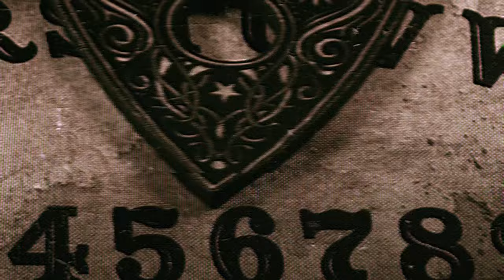Haunted with Paranormal Investigators & Haunted Antiquities Collectors Greg & Dana Newkirk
Deep breaths… Deep breaths… We are beyond excited to be joined by our idols, Greg and Dana Newkirk. Greg & Dana are full-time paranormal investigators, caretakers of haunted objects, and collectors of historical paranormal oddities and antiquities. These two have been on some wild adventures including Bigfoot hunting with Jeff Goldblum and communing with the dead (and the two of us) at the Conjuring House. If you’re into the wacky and the terrifying, you’ll surely love the Newkirk’s stories. A fleshy blob that could be a baby Greg, a screaming demon named Hatred, and a hypnosis-induced alien abduction … we’re obsessed!

Check out Greg and Dana's podcast, museum, and paranormal offerings

Edited and produced by Jaimi Ryan, original music by Arms Akimbo!